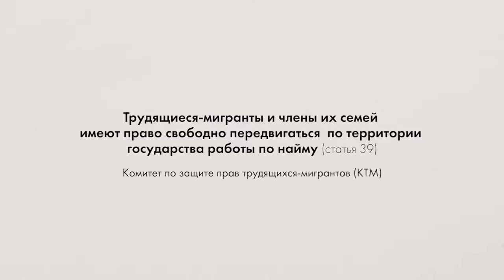Договорные органы - Комитет по защите прав трудящихся-мигрантов (КТМ)